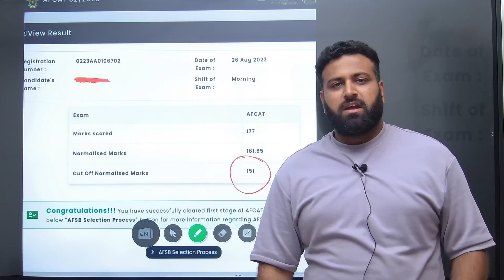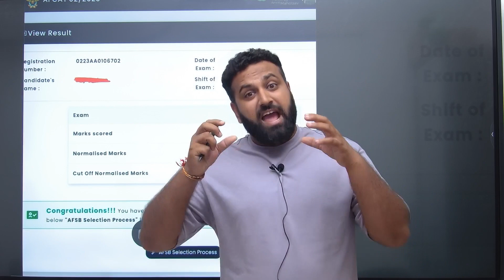Emergency Update - AFCAT 2 2023 Result Out Now | Upcoming SSB Batches | Learn With Sumit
AFCAT 2 2023 RESULT OUT !

About New SSB Batches | AFCAT Results 2023 Out |

✦ Welcome to LWS Dream Defence Initiative By @LearnWithSumitSir YouTube Channel.

Sumit Sir with over seven years of experience in mentoring students in defence sector to achieve their goals is one of the pioneers on the Unacademy platform.
Expertise in different subjects like CURRENT AFFAIRS, HISTORY, POLITY and GEOGRAPHY.  He is also a career counsellor and is a motivator and mentor on different platforms too. He is one of the speakers on the josh talks platform as well.